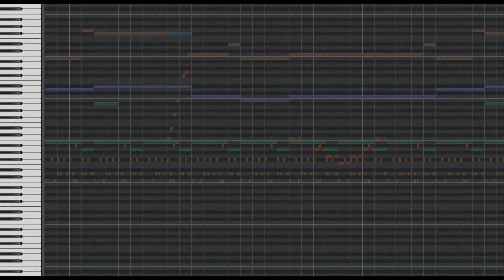【フリーBGM素材】立ちはだかる者【ダウンロード可能】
無料・フリーBGM自作曲の音楽素材です。HPでダウンロードが可能となっております。
ダウンロードページはこちら